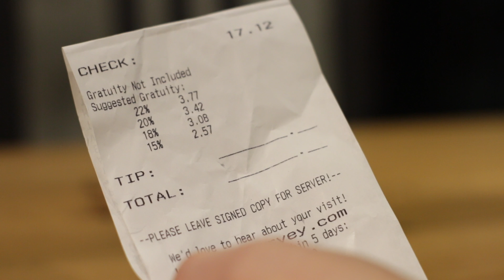Something Wild Opening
Intended for Educational Use only